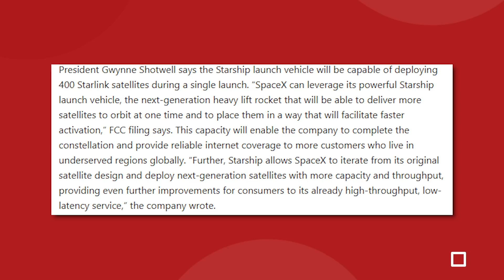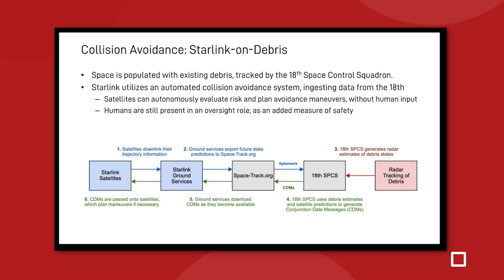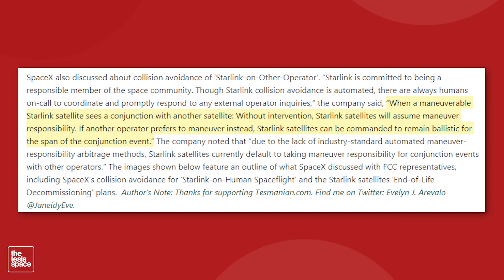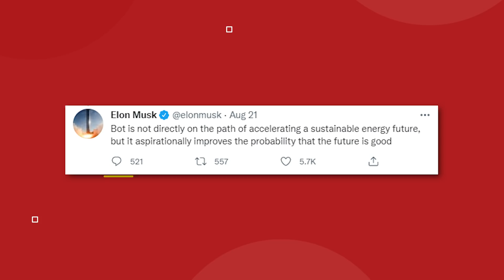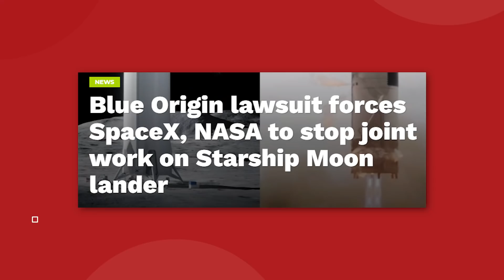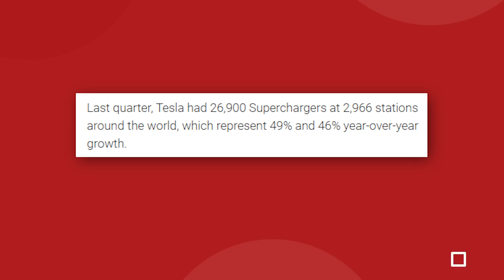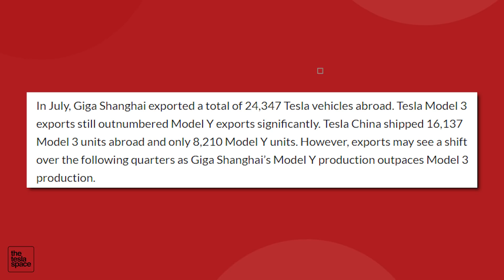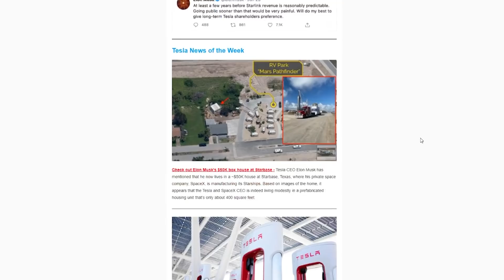The Real Reason Tesla Is Building A Robot + More Tesla News!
The Real Reason Tesla Is Building A Robot + More Tesla News! Tesla AI day gave us AI robots and big updates to FSD, but we've got more Tesla news this week that makes us incredibly bullish!

Last video: Tesla's Secret AI Robot Is CONFIRMED!! (Tesla AI Day Update)